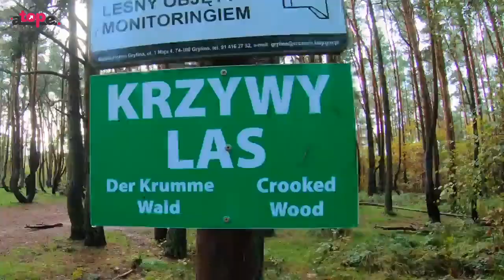Los LUGARES MÁS HERMOSOS del mundo PARA VISITAR || ATOPE Curiosidades #69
➤➤¿Estarías dispuesto a visitar alguno? 🌊🌊 ¡Si te gusta el contenido no dudes en ver el resto de vídeos de la serie!

Comparte el contenido con aquellos amigos a los que también les gusta.